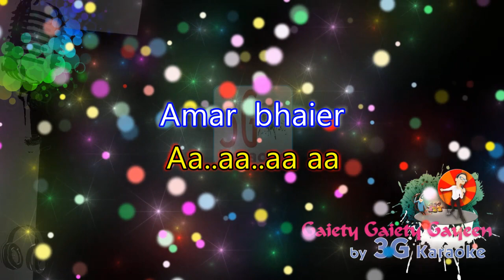Amar Bhaier Rokte Rangano Karaoke - English karaoke - আমার ভায়ের রক্তে রাঙানো – 3G Karaoke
For more Bangla karaoke.

গানঃ আমার ভাইয়ের রক্তে রাঙানো
শিল্পীঃ সমবেত সংগীত
সুরকারঃ শহীদ আলতাফ মাহমুদ
গীতিকারঃ আব্দুল গাফফার চৌধুরী

আমার ভায়ের রক্তে রাঙানো একুশে ফেব্রুয়ারি
আমি কি ভুলিতে পারি
ছেলেহারা শত মায়ের অশ্রু গড়ায়ে ফেব্রুয়ারি
আমার সোনার দেশের রক্তে রাঙানো একুশে ফেব্রুয়ারি